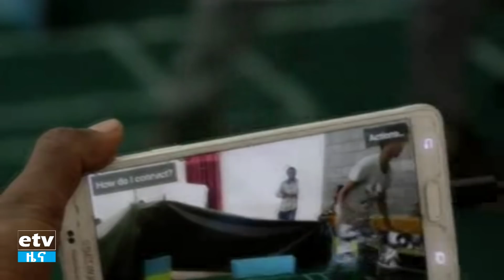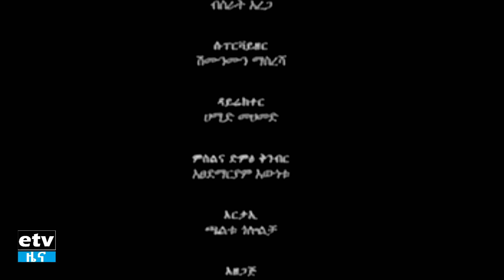EBC ነገን ዛሬ...ጥቅምት 12/2011 ዓ.ም